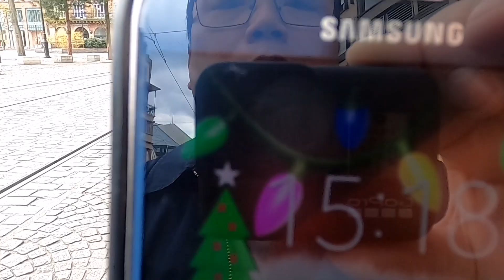STRASBOURG Centre ville confinement depuis 27ème jours